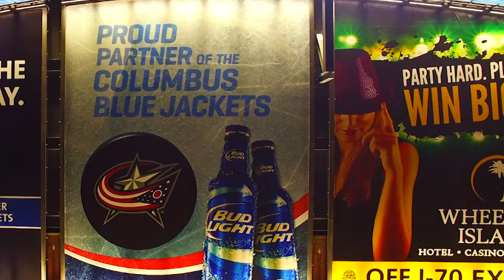STREETZ ILLUSTRATED YUNG HITTERZ ASSOCIATION PROMO